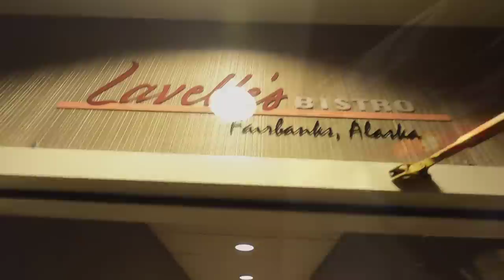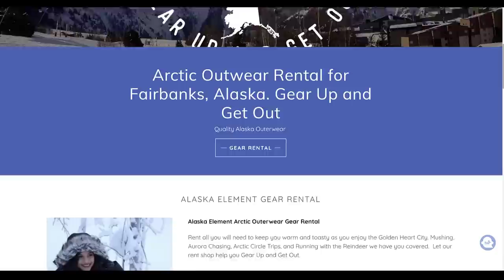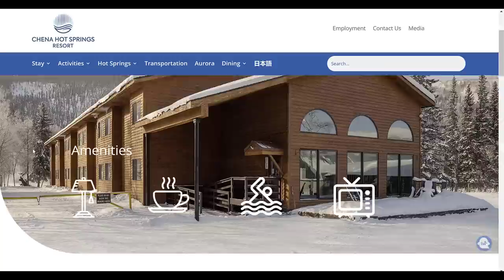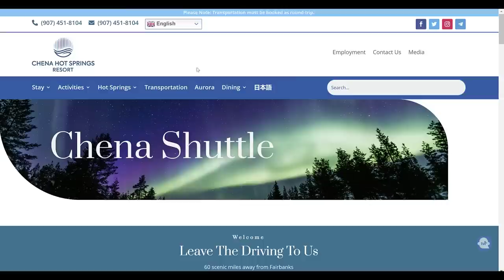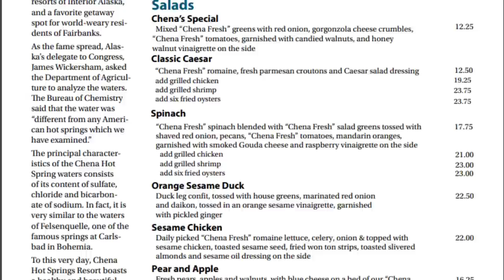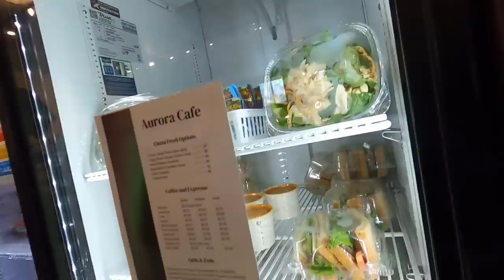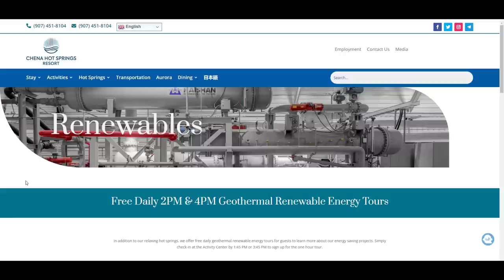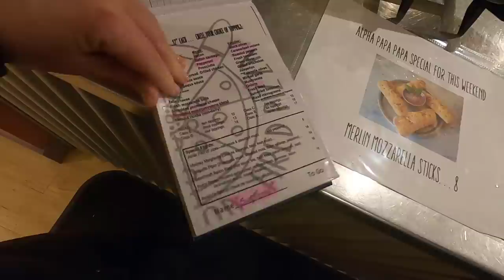Explore Fairbanks & MAGICAL Chena Hot Springs Alaska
It is time for a winter weekend getaway to Fairbanks Alaska. Come along as we explore Chena Hot Springs and see what adventures and food Fairbanks has to offer! I can't wait to bring you along, thanks for being a part of this Alaska Life!

Packages/Letters:
Lauren Hamm